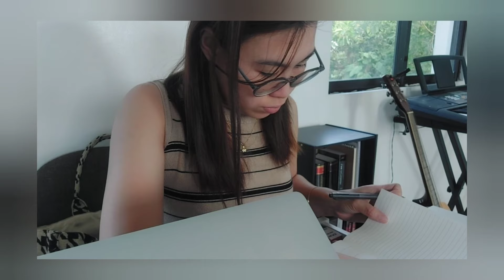VLOG #43 MILLENIAL SOLO LIVING | a boring quiet weekend (Living Alone UPDATE)